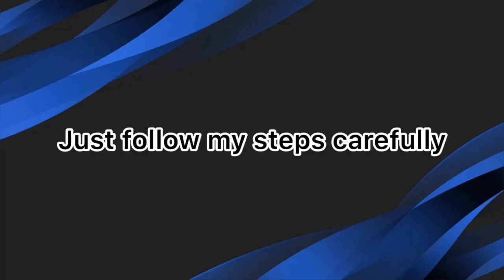HOW TO GET YERRY MINA IN EVERTON B CLUB SELECTION PES2020 MOBILE - 100% works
HOW TO GET YERRY MINA IN EVERTON B CLHH SELECTION PES2020 MOBILE - 100% works